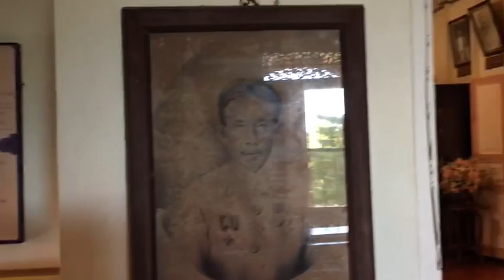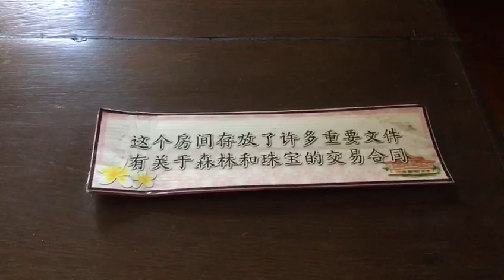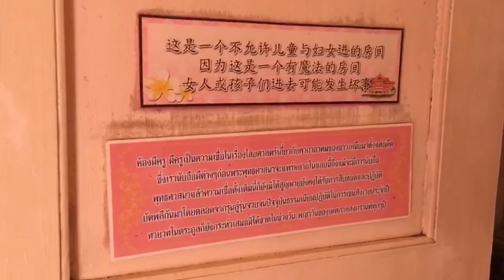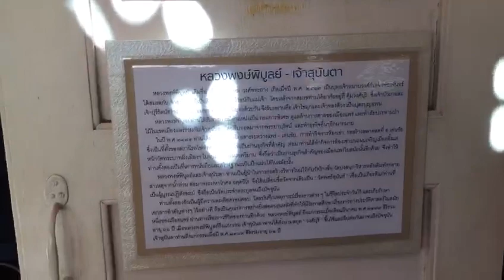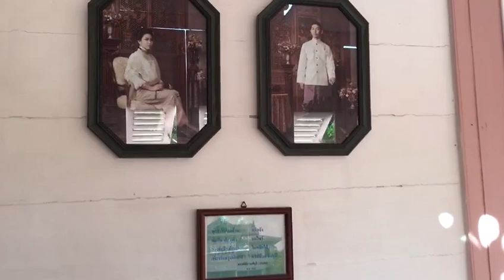ชาวจีนเยี่ยมบ้านวงศ์บุรีอ.เมือง จ.แพร่参观泰国北部帕府132年前省长夫人的家